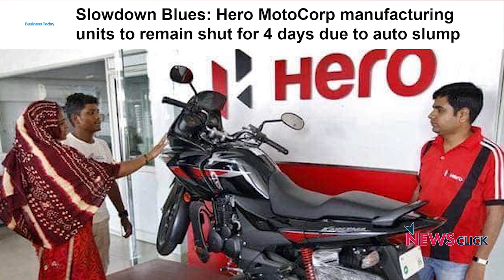Modi Govt Continues Making Tall Claims of Development Amid Economic Crisis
With the economy in shambles, the government seems totally uninterested in solving it. Instead they continue to make false promises of growth. NewsClick spoke to CPI(M) politburo member Subhashini Ali on the issue.